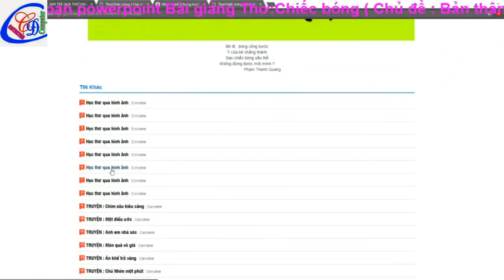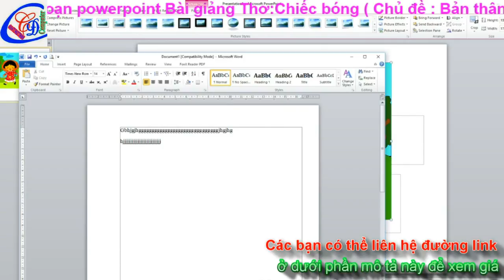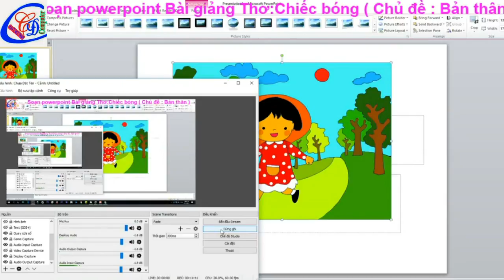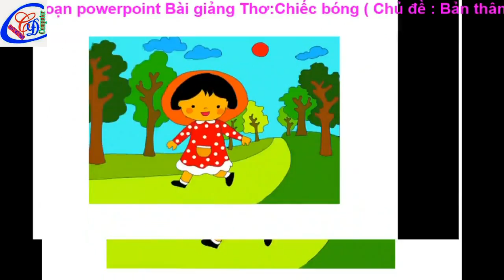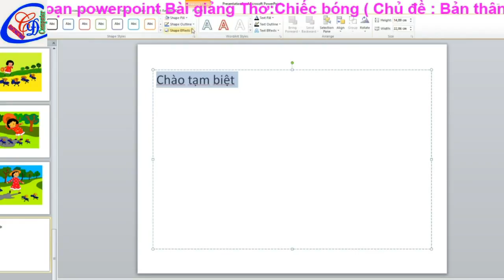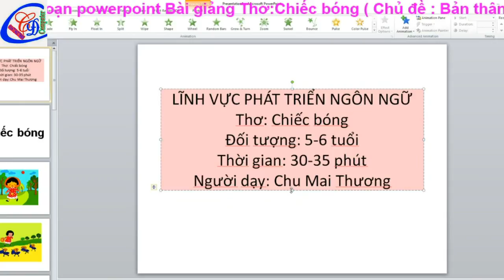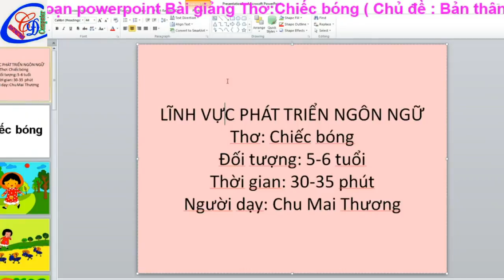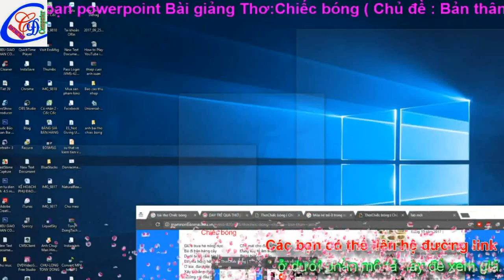Soạn PowerPoint Thơ Chiếc bóng Chủ đề Bản thân trường mầm non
Nhận soạn giáo án trên word, bài giảng trên PowerPoint theo yêu cầu